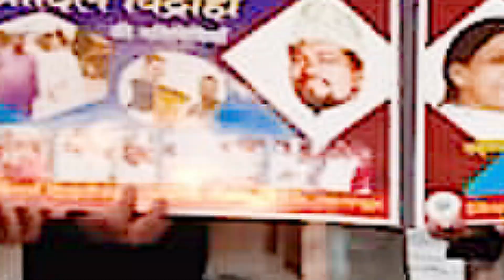Qari Muslim Sahab | Samaj Bhawan | Imli Baag | Kamptee | Nagpur | 2022 | Mushaira Media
Qari Muslim Sahab  |
Samaj Bhawan |
Imli Baag | Kamptee | Nagpur |
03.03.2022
बयादे आदिल विद्रोही
एक शाम क़ौमी एकता के नाम
अज़ीमुश्शान मुशायरा
Mobile No.

Head Office.

Branch Office.